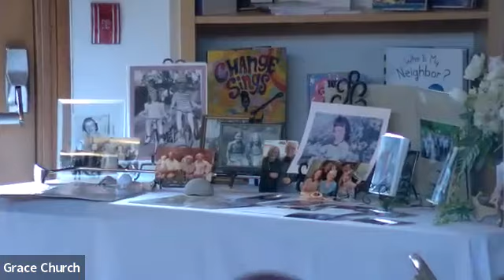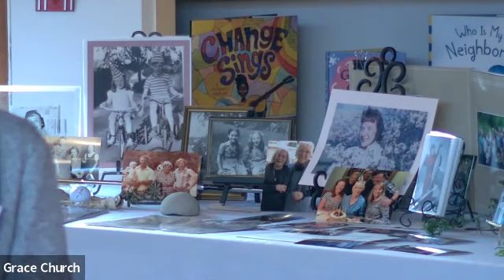The Holy Eucharist with the Commendation of Lucia Ryan | December 11, 2021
The Holy Eucharist with the Commendation of Lucia Ryan | December 11, 2021 | Grace Episcopal Church, Bainbridge Island